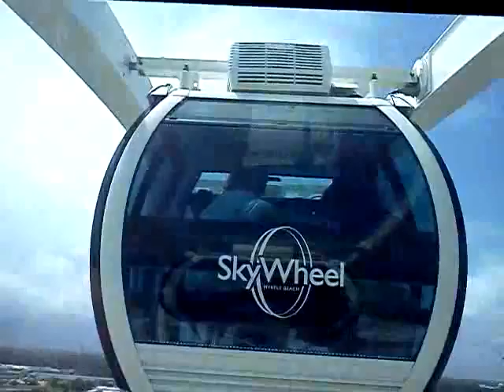Ferris Wheel: The Musical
Singing in the air!